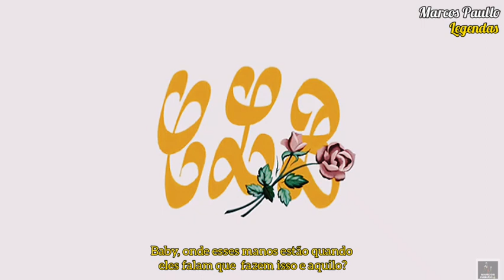Drake ft. Lil Durk - Laugh Now Cry Later (Legendado)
Essa música foi lançada nessa Sexta-feira (14)pelo rapper: Drake.

Nessa música, Drake fala sobre suas lutas como chega a citar os haters.

Artist: Drake
Ano: 2020

Note: I am not the owner of the song and photograph shown, I just added the title and album. Portuguese-Brazilian subtitles were also added.
All music and photos belong to their owners, there is no intention to violate the "copyright".
All videos which does not change the original absorption of the work. All credits are attributed to the author